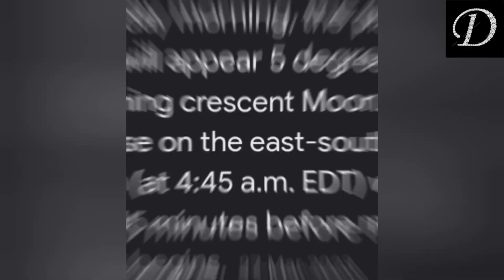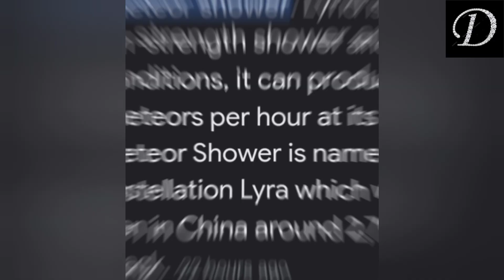आज ऐसा मुमकिन होगा? | पहले कभी नही देखा होगा ऐसा | astronomical events | एक महीने मे इतने सारे event